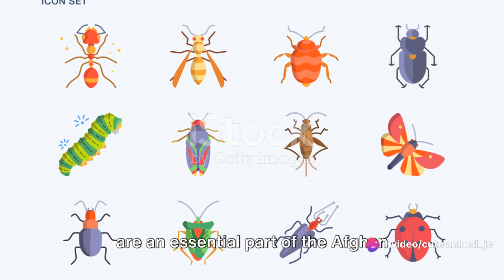Insect Insiders: Fascinating Facts About Afghan Bugs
Embark on an enthralling journey into the world of Afghanistan's bugs, where fascinating facts and intriguing trivia await discovery. Delve into the diverse array of insects that inhabit the country's varied landscapes, from the bustling cities to the remote wilderness. Learn about their remarkable adaptations, from the intricate camouflage of leaf insects to the extraordinary mimicry of praying mantises. Uncover the secrets of their unique behaviors, from the synchronized dances of fireflies to the intricate social structures of ant colonies. Marvel at the incredible diversity of life forms that thrive in Afghanistan's ecosystems, each playing a vital role in the intricate web of nature. Join us as we uncover the hidden wonders of Afghanistan's bug kingdom, celebrating the ingenuity and resilience of these fascinating creatures in the face of diverse environmental challenges.